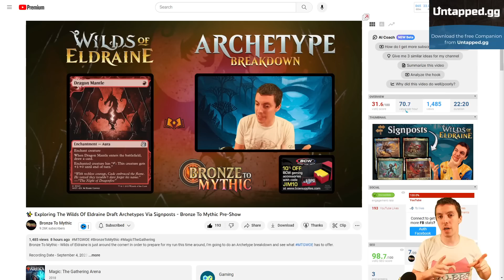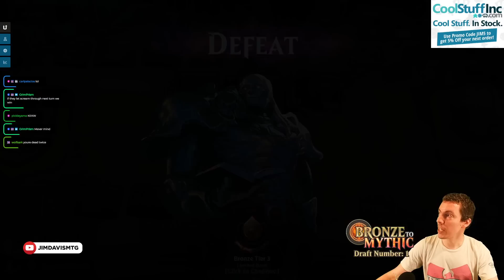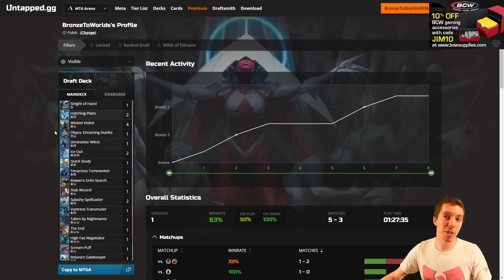🥉 Bronze To Mythic: Episode 1 - Starting Rank: Bronze 4 - (MTG Arena: Wilds Of Eldraine)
Welcome to Bronze to Mythic, the show where I show you how to go from the depths of Bronze all the way to the heights of Mythic! Follow along and learn what it's like to move through the ranks all the way to the top. The entire run will be streamed on my Twitch channel and featured here on YouTube one draft per episode.

Wilds of Eldraine has hit MTGArena and, once again, the draft format carries a lot of weight as it will be a major part of this year's 2023 World Championship. So let's prep and go from Bronze To Mythic!

Episode 1 - Bronze 4 - Recorded September 5, 2023